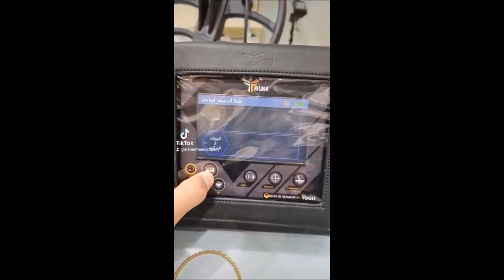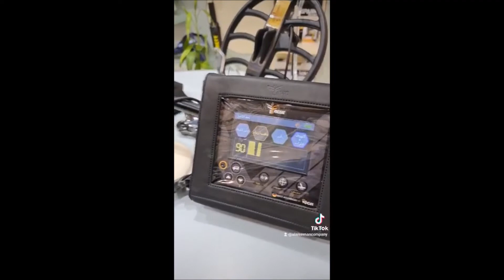جهاز |FALKE| الصقر المختص بكشف الدفائن والكنوز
فالك “الصقر”
جهاز كشف المعادن الأحترافي
FALKE هو جهاز متطور للكشف عن المعادن للمحترفين ، حيث يجمع بين جميع المواصفات والخصائص التي يحتاجها صائدي الكنوز و الباحثون عن الذهب في جهاز واحد.

ماذا يفعل؟
يعمل جهاز فالك “الصقر” على أنظمة كشف متطورة تمنحك أداء عاليًا في تحقيق نتائج خرافية والوصول إلى أعماق كبيرة لم تتمكن من الوصول إليها من قبل ، مع تمييز دقيق للأهداف وتحديد نوع المعدن بالاضافة لميزة كشف الفراغات و التجاويف الارضية
لتصفح مواصفات الجهاز من خلال الرابط التالي:
للمزيد من التفاصيل حول الجهاز والاسعار والشحن, نرجو الاتصال المباشر
بقسم المبيعات الدولية من خلال الأرقام ادناه:
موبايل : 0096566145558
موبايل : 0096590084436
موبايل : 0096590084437